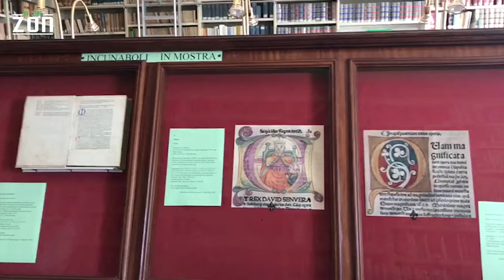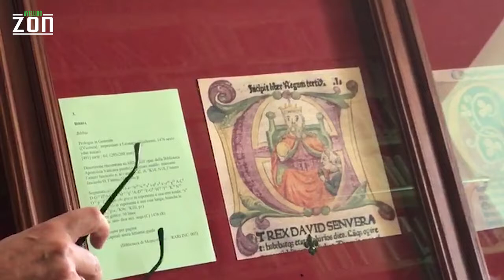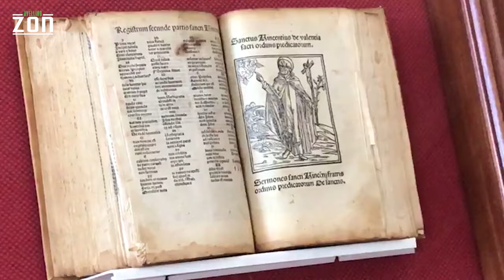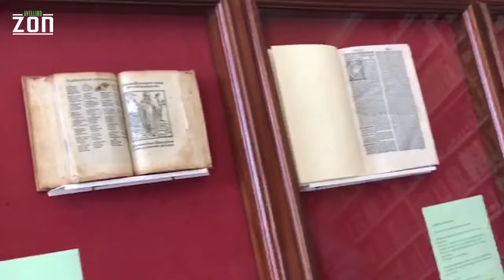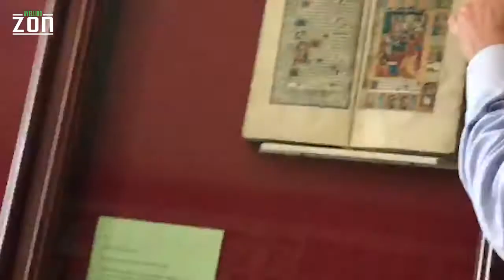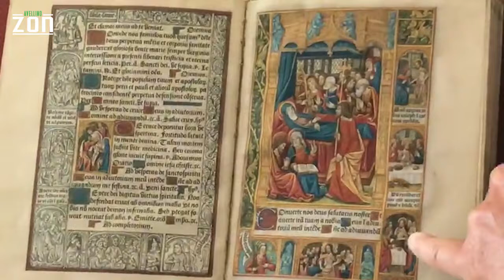Intervista a D. D. De Falco sulla mostra degli incunaboli di Montevergine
Abbiamo intervistato l'esperto bibliotecario Domenico Donato De Falco sulla Mostra degli incunaboli della Biblioteca Statale di Montevergine